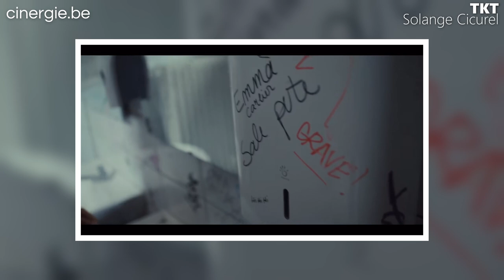TKT - Interview de Solange Cicurel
“Il était important pour moi de parler de harcèlement scolaire dans un film accessible”
Le harcèlement scolaire, jadis cantonné à la cour de récréation et aux bancs des classes, dépasse depuis de nombreuses années cette limite via les smartphones et réseaux sociaux de nos adolescent·es. Comment l’aborder, comment le combattre? Au travers de TKT, son dernier long métrage, la réalisatrice Solange Cicurel tisse un récit dramatique qui sonne comme un cri d’alarme autant qu’une main tendue pour ouvrir le dialogue. Rencontre dans les locaux de la SABAM en amont de la sortie du film.